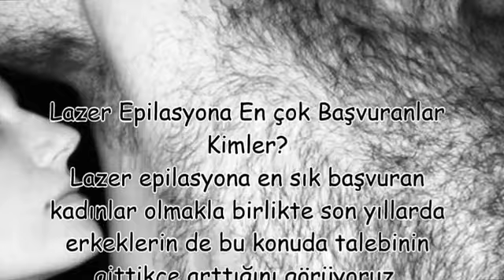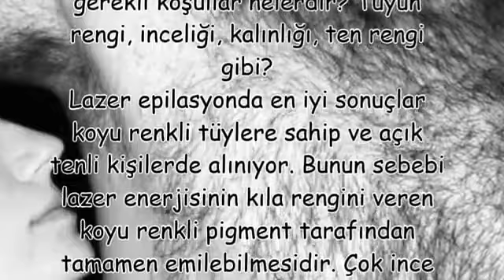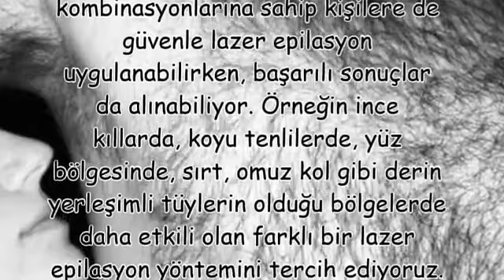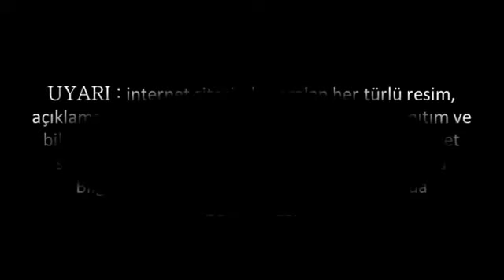Lazer Epilasyona En çok Başvuranlar Kimler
Lazer Epilasyona En çok Başvuranlar Kimler,,lazer epilasyon sakarya,lazer epilasyon cihazları,lazer epilasyon yorumları,lazer epilasyon evde,lazer epilasyon zararları,lazer epilasyon kadınlar kulübü,lazer epilasyon nasıl yapılır